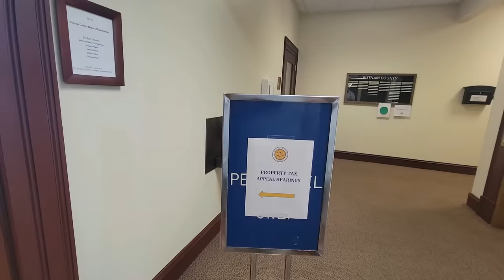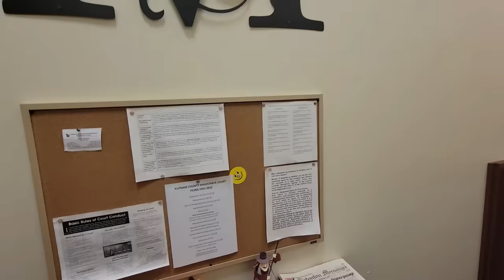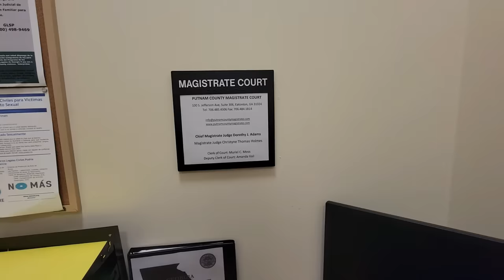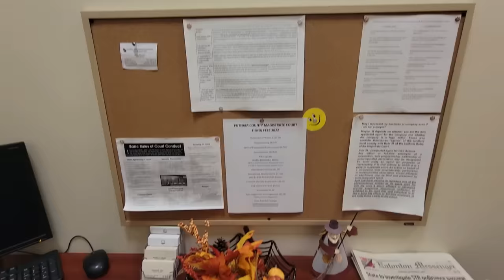*Must See* Clueless Judge About We The People | Putnam County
GT went hot in the city of Eatonton Georgia located in Putnam County. I encountered some very professional public officials. However, I met judge Dorothy Adams, the Chief Magistrate Judge. It appeared that she did not know the difference between public and private.
It is very concerning what this judge appeared to not be aware of U.S. Supreme Court and Georgia Supreme Court case law.
Judge Adams has the power to grant felony charges a bond and dismiss charges when her court is in session for first appearance for newly added charges. I will be filing a complaint with the Georgia Judicial Qualifications Commission about this matter.
All links and information will be in the description of this story.
Complaint Form – GA Judicial Qualifications Commission (gajqc.gov)

Putnam County Magistrate Court
100 S. Jefferson Ave, Suite 306,
Eatonton, Georgia 31024
Chief Magistrate Judge Dorothy J. Adams
Magistrate Judge Christyne Thomas Holmes